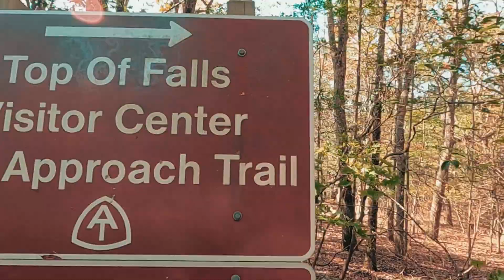Amicalola Falls, GA - VIEWS FROM THE TOP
A fall afternoon at the top of Amicalola Falls, GA with friends filmed with the GoPro9.

These falls are the tallest cascading waterfall in Georgia and the southeast. The name derives from the Cherokee for "tumbling waters."